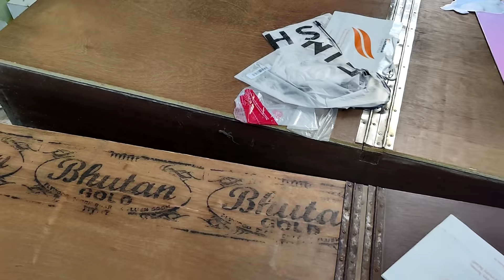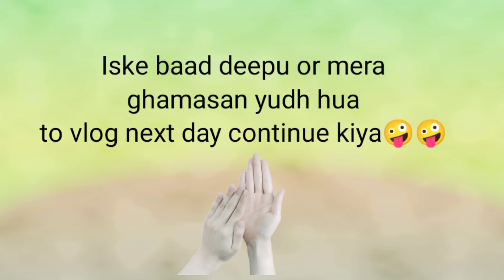Vlog kese pakdi hui hai chipkali🦎😭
Maybelline New York Super Stay Matte Ink Liquid Lipstick, Ringleader (5 g)